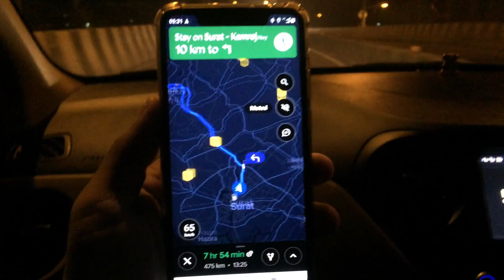Journey Towards Home Town | Surat to Gondal | Road Trip | GND Entity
The journey towards Home Town.